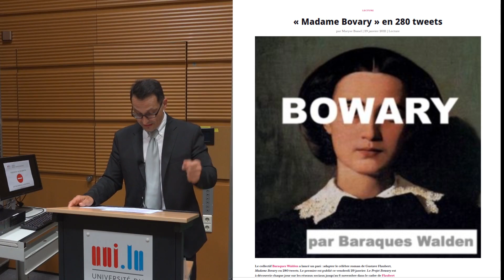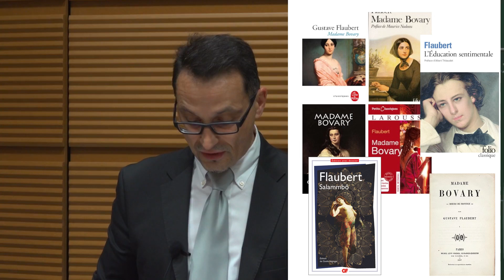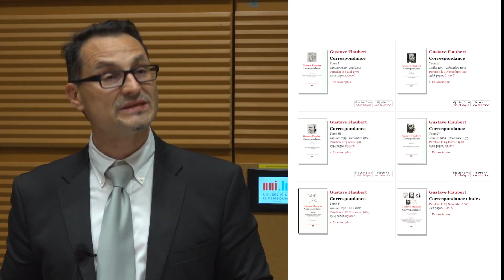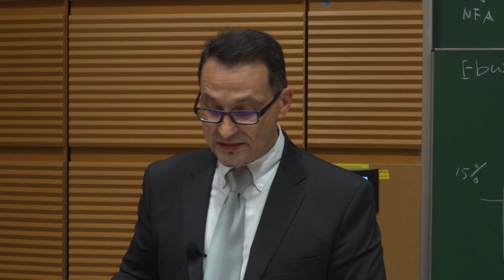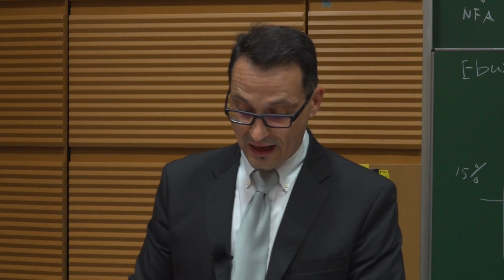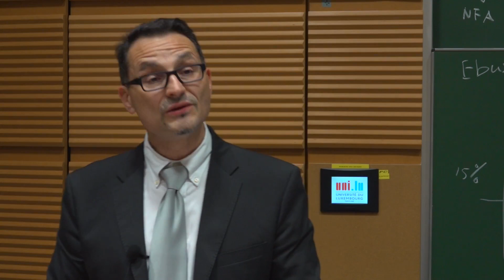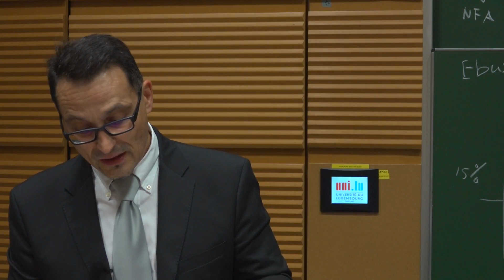Conférence: Flaubert ou l’œuvre muse.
A l’occasion du bicentenaire de la naissance de Gustave FLAUBERT (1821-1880): conférence du professeur Franck COLOTTE.
Membre correspondant de l’Académie Nationale de Metz, Franck Colotte est professeur de lettres classiques au Grand-Duché de Luxembourg. Membre de l’association « Les Amis de Flaubert et de Maupassant », il communique régulièrement sur ces deux auteurs normands auxquels il a consacré une partie de ses travaux scientifiques. Ses dernières recherches portent sur la réception de l’œuvre de Flaubert et l’élaboration de la pensée critique du romancier.
Organisation : AMITIES ITALO-LUXEMBOURGEOISES d’Esch.